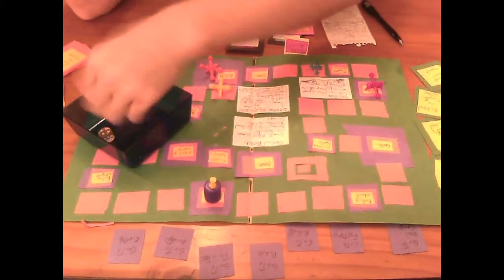Tactical Bastards Part 2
Tactical Bastards Board Game.  Part 2.  Someone dies!